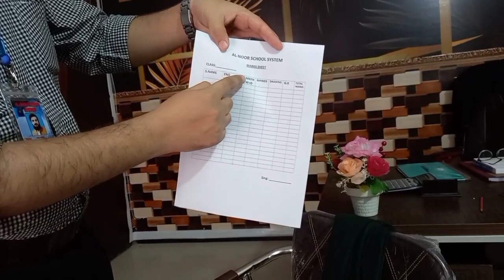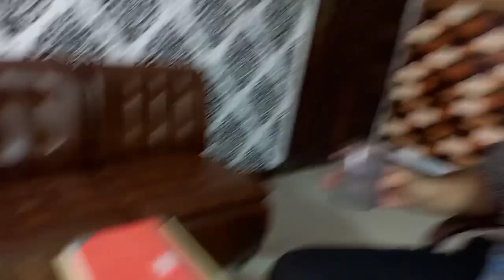Aaj School Ko He Ghar Bna Lia | Lubna Umar lifestyle